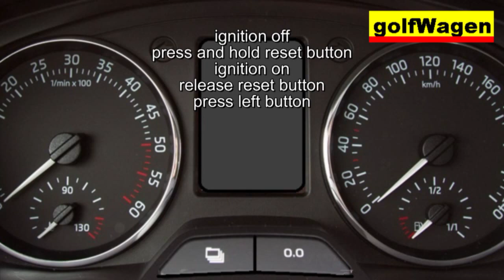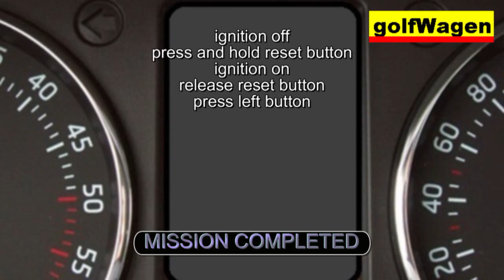Skoda ROOMSTER oil service light reset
skoda roomster reset
škoda roomster reset servisního intervalu - servisní reset-insp reset